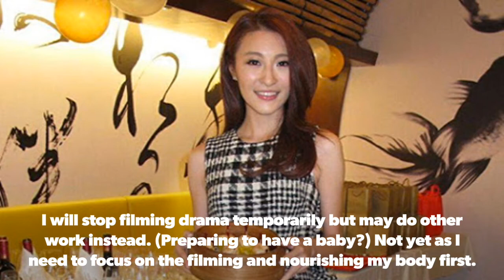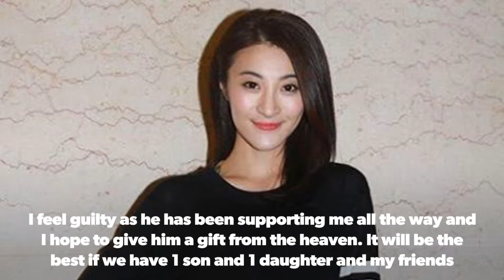Rosina Lam plans to have a baby after filming TVB new series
Rosina Lam (林夏薇), Jonathan Cheung (張頴康), Eva Lai (黎燕珊) and Jimmy Au (歐瑞偉) try out their role images for TVB new series, Shi Er Chuan Shuo (十二傳說) on 13 November, Rosina expresses it will be her final workpiece temporarily and she will be focusing on her baby plan thereafter: "I plan to stop after this filming and need to balance my family and career. I will stop filming drama temporarily but may do other work instead. (Preparing to have a baby?) Not yet as I need to focus on the filming and nourishing my body first. (Keep a distance from your husband first?) No need to but it is harder to spend time together when filming series. We seldom see each other at home and need to find time to have dinner together. I feel guilty as he has been supporting me all the way and I hope to give him a gift from the heaven. It will be the best if we have 1 son and 1 daughter and my friends who are married have been urging us."

It is Eva's first time to film TVB series and she admits to feeling nervous as she has not film series for more than 10 years. She describes it as a schoolgirl wearing brand new uniform to a new school on the first day. Eva adds that Jimmy acts as her old love and she hopes that he can guide her to interact with the crew team.